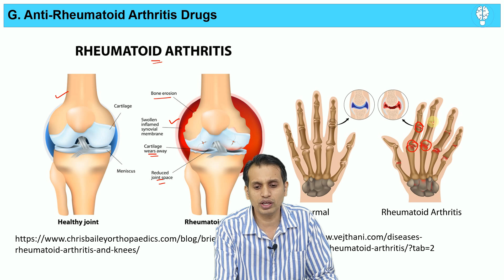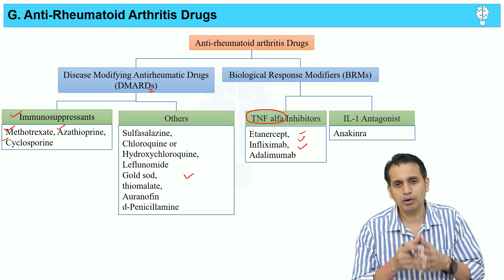Anti rheumatoid Arthritis Drugs Pharmacology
Anti rheumatoid Arthritis Drugs Pharmacology | Rheumatoid Arthritis Pharmacology | Drugs used in rheumatoid Arthritis | Rheumatoid Arthritis pathophysiology | Pharmacology 5th semester

In this video i explained basic feature, pathophysiology of rheumatoid arthritis and drug treatments